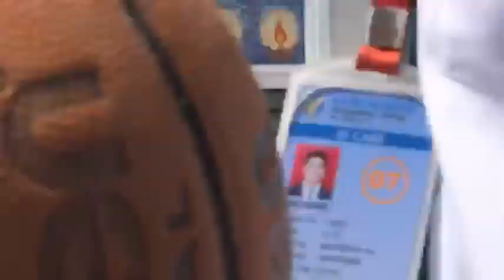THE FINAL🏆Thunderbolts Cup 2023 | ULLENS SCHOOL vs SAINIK | GEMS SCHOOL | PART-02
Nepal Basketball Association
Oxbridge basketball tournament
Viral basketball hacks
Basketball games
Viral Basketball videos
Viral Basketball clips
Stephen curry dunk
Basketball skill videos
basketball lesson on shooting
Nepal basketball league
local basketball games
LHOSAR basketball CUP
Basketball kaski
Basketball dharan
basketball biratnagar
basketball Kathmandu

THE FINAL🏆
Thunderbolts Cup 2023
 ULLENS SCHOOL vs SAINI SCHOOL🏀📸